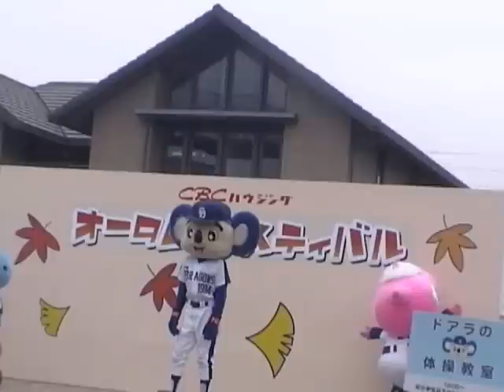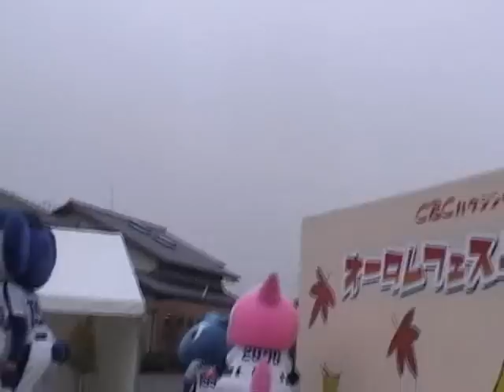081103長久手ハウジング午前2/2（ドアラ・シャオロン・パオロン）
ＣＢＣハウジング長久手住まいの公園の
中日ドラゴンズマスコットショーの午前の部を収録

所用があったんで午前のショーしか見ることができなかったんだよな～